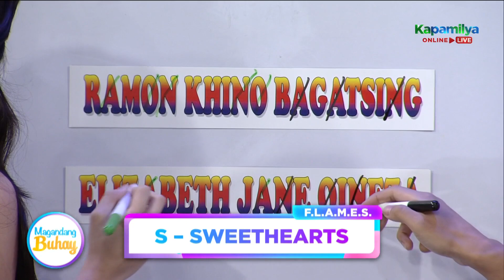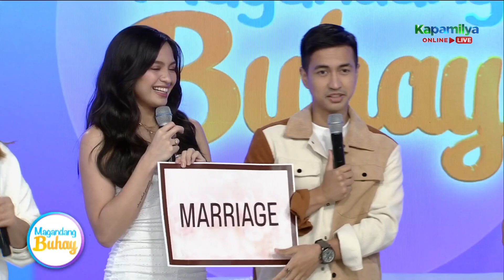Jane and RK are happy with the result of their "FLAMES" | Magandang Buhay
Jane Oineza and RK Bagatsing are happy with the result of their "FLAMES"